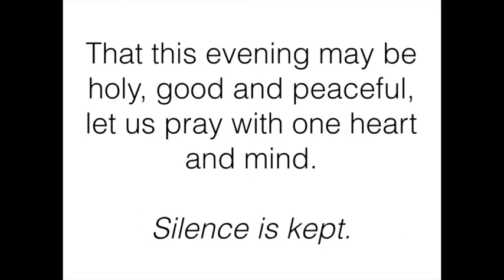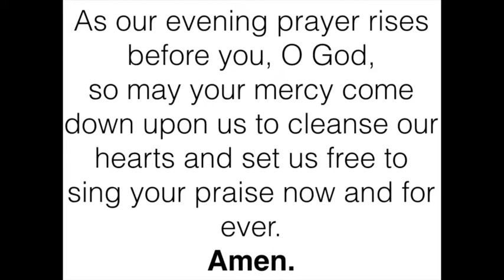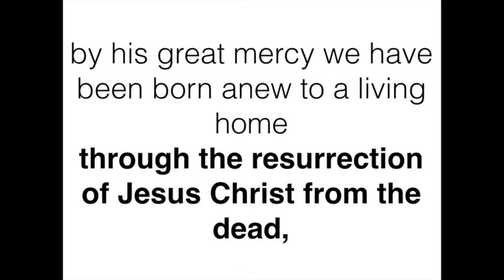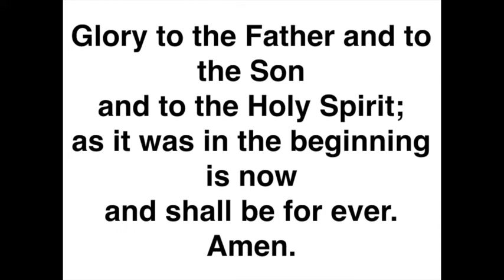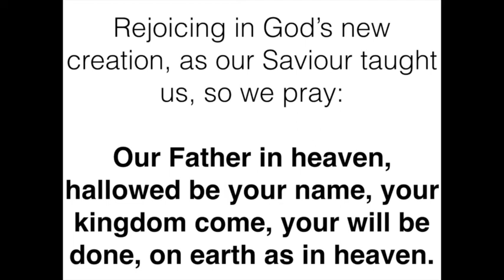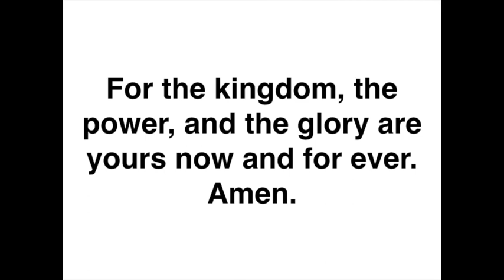Easter Evening Prayer 6th May 2020